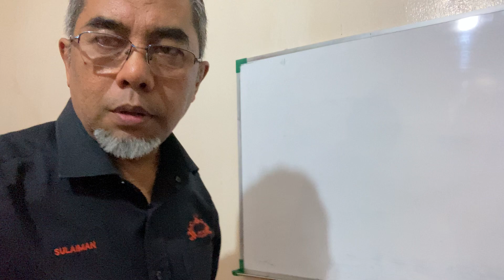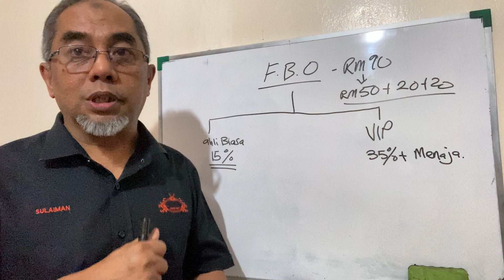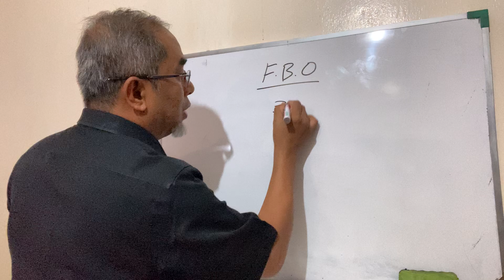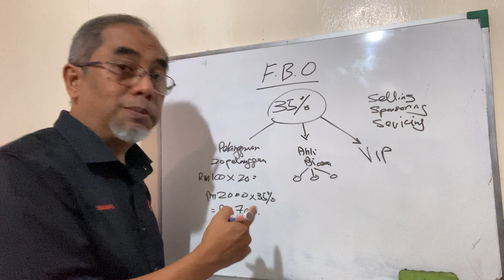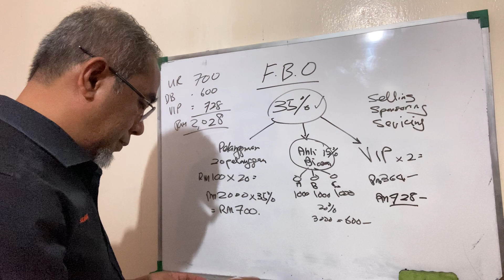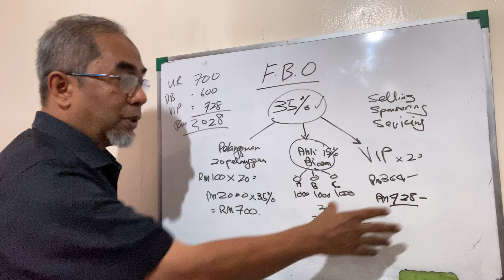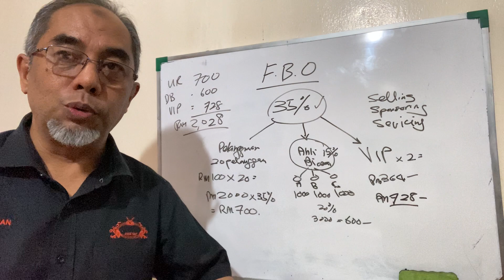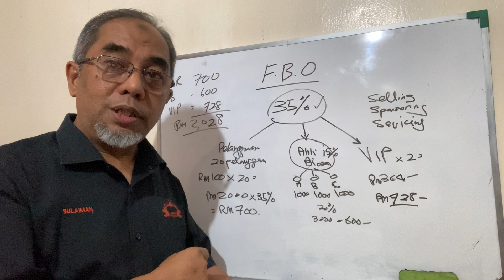Forever Income Creation